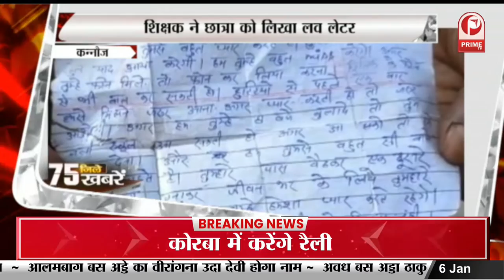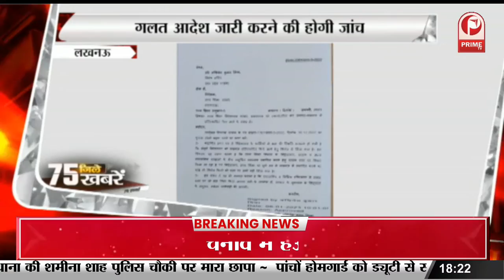Mumbai में Yogi से मिले कई बड़े सितारे | Mumbai में मिला 5 लाख करोड़ का निवेश || Prime Tv